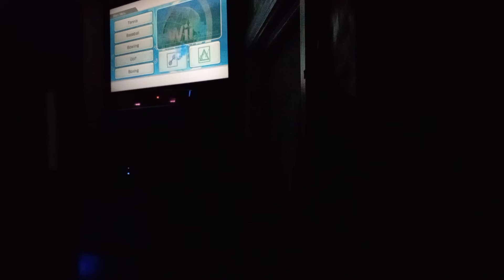Returning to wii sports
I think Penny doesn't have what it takes to beat Matt because sometimes she doesn't like to punch but at least she can play golf